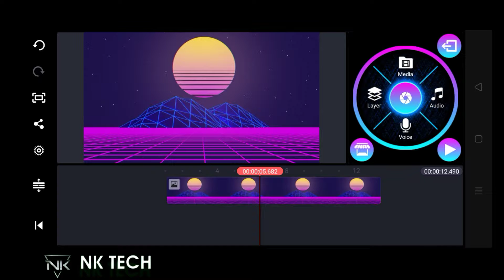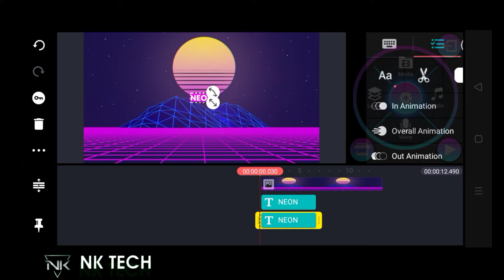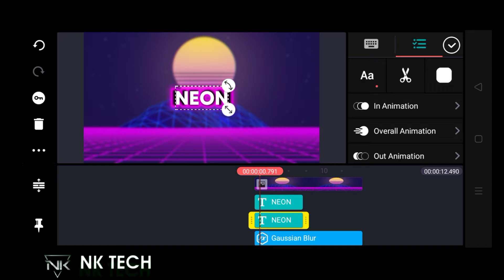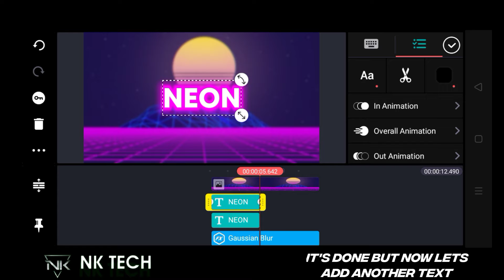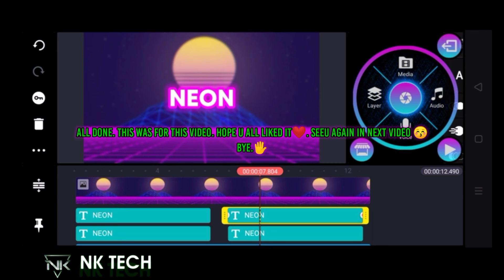🔥How to make neon text effect in kinemaster || kinemaster neon text tutorial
Hello Guys ❤️ Welcome To Another Brand New Video. Basically today we will learn about how to make neon text in kinemaster.
So sorry for no voiceover in this video. So if you like our channel content so please support me guys.

Hope You All Guys Liked This Video❤️

Comment Down To Let Me Know Which Type Of Tutorial You Guys Want.

how to make neon text animation in after effects,
how to make neon text in davinci resolve 16,
how to make a neon text in roblox studio,
how to make neon text sony vegas,
how to make neon text in video star,
how to make neon text in vsdc,
how to make neon lamp,
how to make neon text in 3ds max